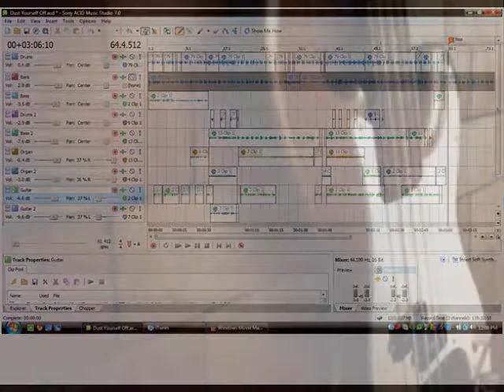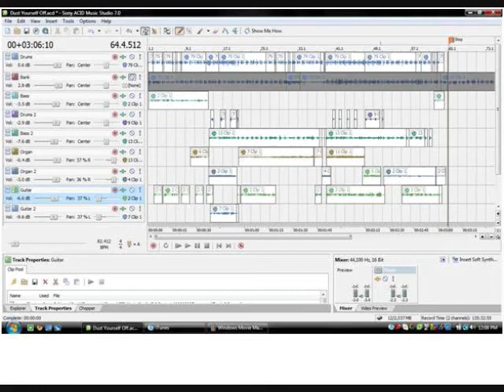Multi-Track Recording Project - "Dust Yourself Off"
My first original self-written and recorded piece.  Eventually this one is supposed to become a rap with some friends of mine providing the vocals I'll try to have that up as soon as that part of the process is completed. Until then, have a listen and let me know what you think.

All instruments played and recorded by Scott Murray using Sony Acid 7